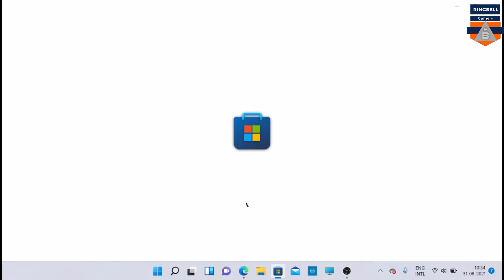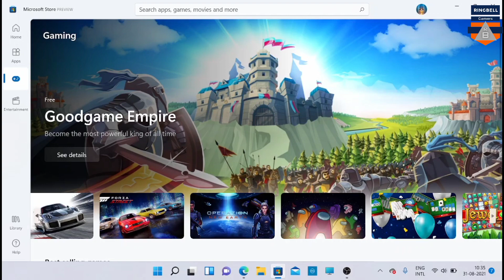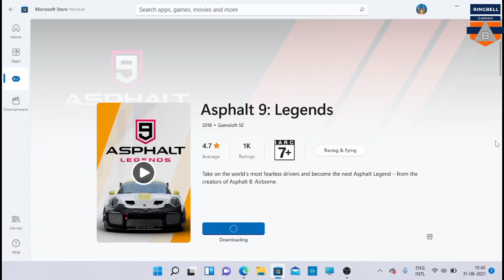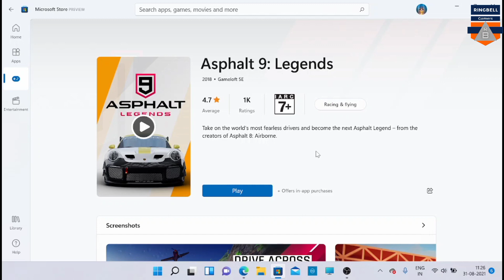Install Android Games in windows 11 from Microsoft App Store ,How to Install Asphalt 9 in Windows 11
This video is about , how to install Android Games in window 11 from Microsoft App Store. I have installed Asphalt 9 legend in windows 11 touch laptop  from Microsoft App Store. Watch this video fully to see how to install  game run in windows 11

install android games in windows 11, How to install asphalt 9 in windows 11,